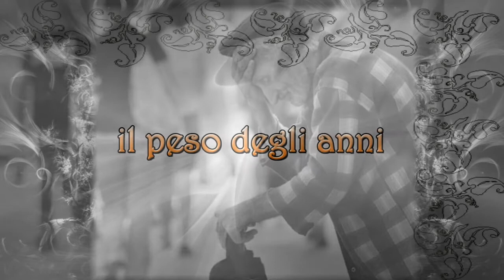il peso degli anni -Arnoldo Foà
un inno al fedele compagno di viaggio della persona anziana